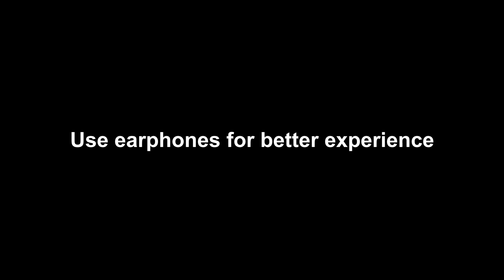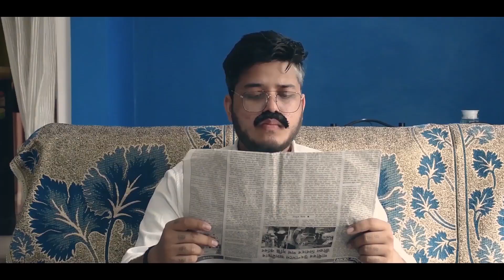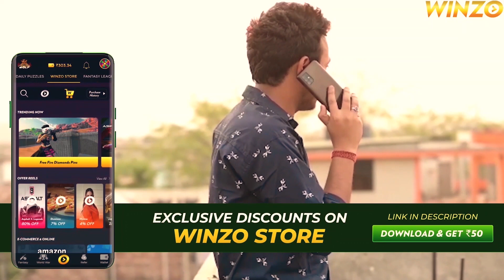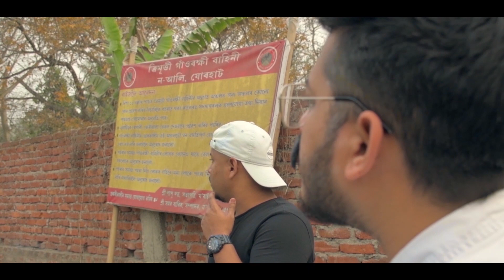That Harami Friend || Zerothdrama || Unscripted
🔥Advertisement Managed By Gitu Raj Nath

Father : Debanga Saikia

The Harami Friend : Samudradeep Baruah

Cinematography and editing : Aryamaan Chetia